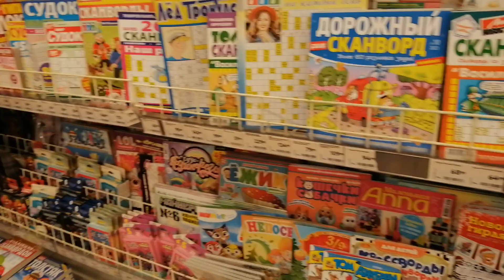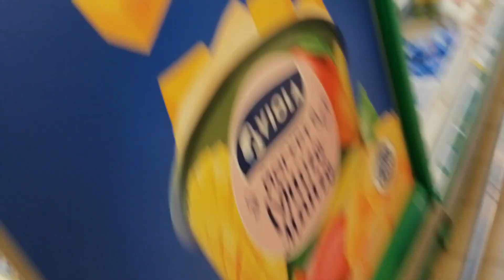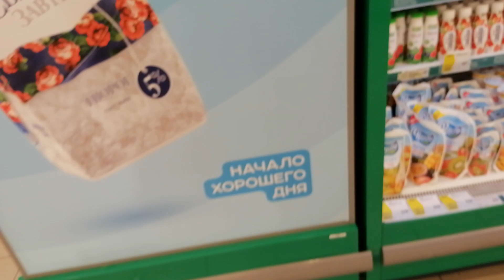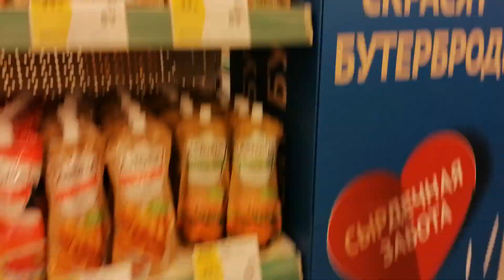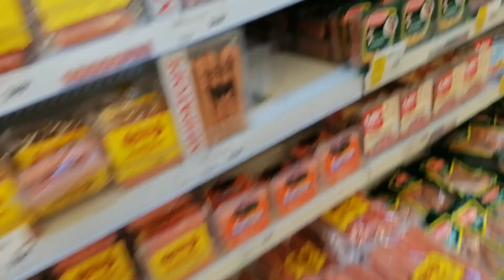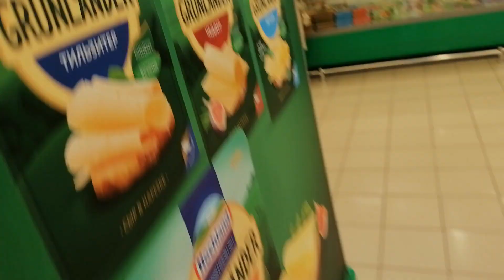7 октября 2023 г.